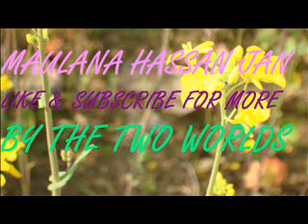Maulana Hassan Jan Pashto Bayan Takbeer مولانا حسن جان